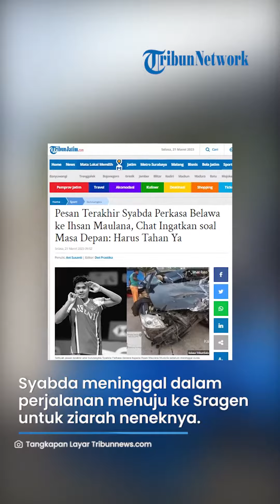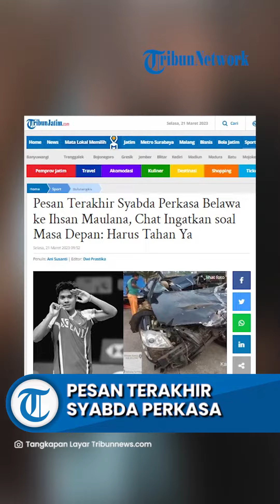Pesan Terakhir Syabda Perkasa Belawa ke Kerabat Terdekat sebelum Kecelakaan Tragis di Tol Pemalang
TRIBUN-VIDEO.COM - Terkuak pesan terakhir atlet bulu tangkis Syabda Perkasa Belawa kepada rekan sekaligus kerabatnya, Ihsan Maulana Mustofa.

Ihsan mengunggah chat terakhirnya dengan Syabda Perkasa Belawa sebelum sang atlet meninggal dunia karena kecelakaan.

Syabda Perkasa Belawa meninggal dalam kecelakaan di Tol Pemalang, Senin (20/3/2023).

Dalam perjalanan menuju ke Sragen untuk ziarah di makan neneknya, Syabda sekeluarga justru mengalami kecelakaan tragis di Tol Pemalang.

Dalam kecelakaan tersebut, Syabda dan ibunya dikabarkan meninggal dunia.

Artikel ini telah tayang di TribunJatim.com dengan judul Pesan Terakhir Syabda Perkasa Belawa ke Ihsan Maulana, Chat Ingatkan soal Masa Depan: Harus Tahan Ya,
Penulis: Ani Susanti | Editor: Dwi Prastika